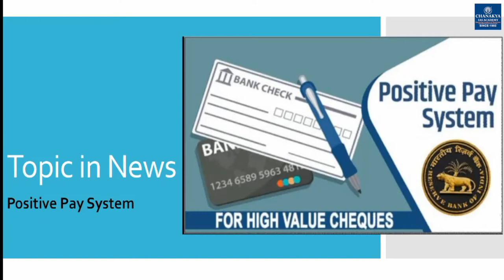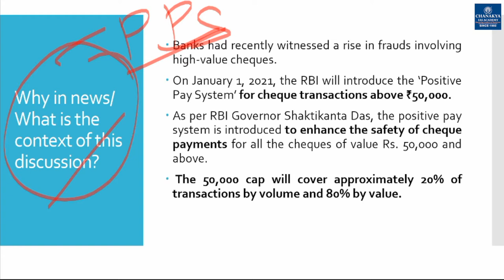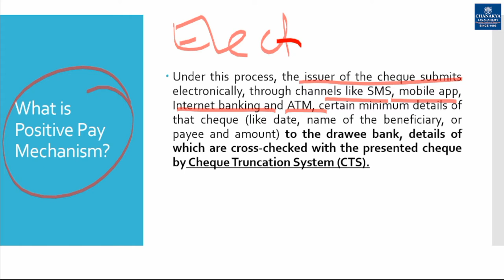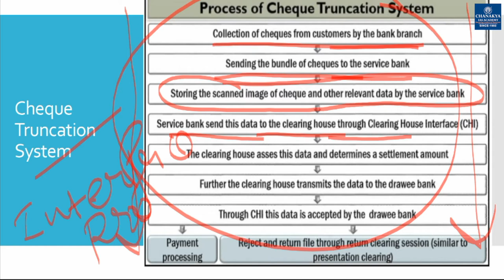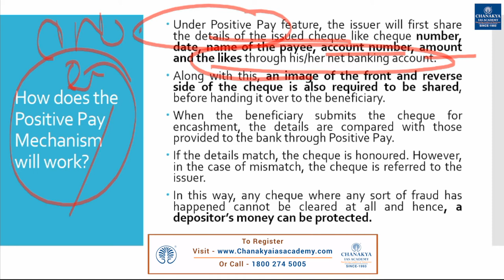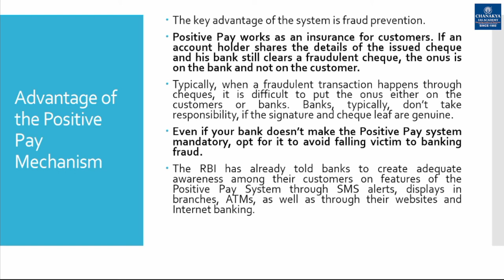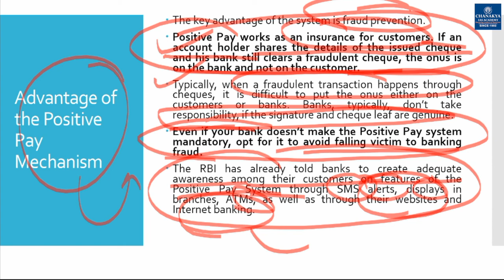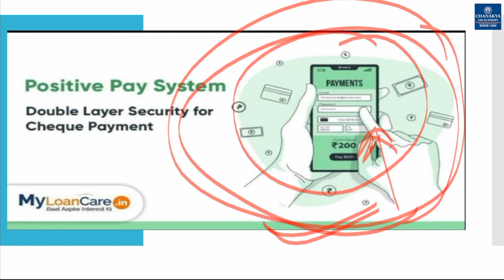Positive Pay System | Chanakya's Daily Topic Analysis in English for IAS/PCS/UPSC| 21.12.2020